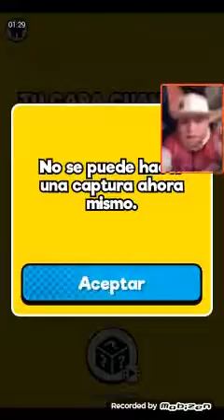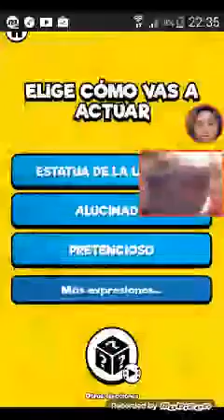Saludos Ezequiel y Matías Leo